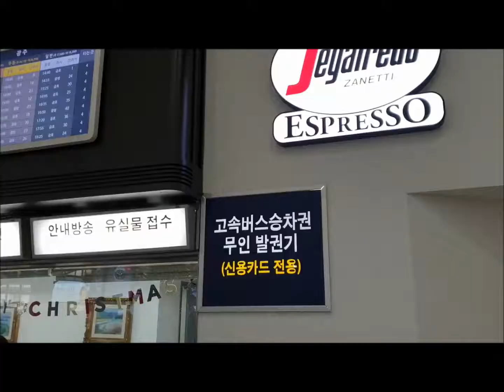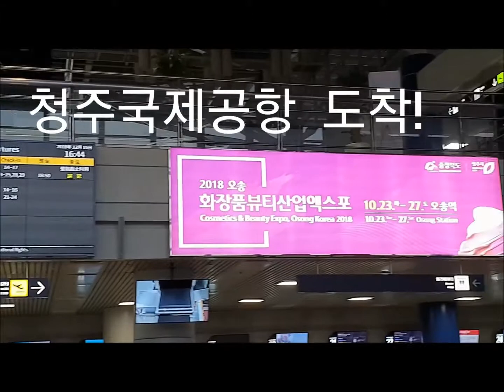서울에서 청주공항 가는 버스 소요시간 센터럴시티 터미널 출발!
서울애서 청주공항 가는 버스 남부터미널에서도 았는데
강남 고속버스터미널 옆 신세계백화점 1층 센터럴시티 터미널에서 청주공항 가는 버스가 1시간30분 소요되는데 이용할만합니다.
호선 9호선 7호선 환승역 고속터미널역 고속터미널에서 옆쪽으로 가는길도 있구요.
첨 가보는 청주국제공항 아담 사이즈